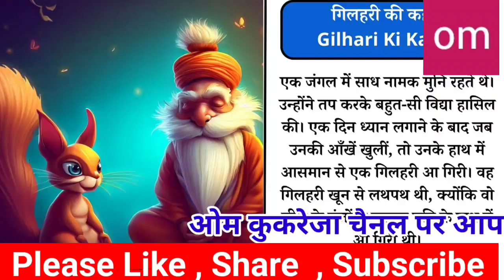गिलहरी की कहानी ।। Gilhari ki kahani ।। ओम कुकरेजा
गिलहरी की कहानी  ।।
Gilhari ki kahani  ।।
ओम कुकरेजा

साधु और गिलहरी की कहानी, गिलहरी की कहानी, गिलहरी और साधु की कहानी, गिलहरी की हिंदी कहानी, शेरऔर गिलहरी की कहानी, बुद्ध और गिलहरी की कहानी, गिलहरी की मजेदार कहानी, गिलहरी की कहानी | gilhari ki kahani, गिलहरी और साधु की कहानी| sadhu aur gilhar, मंदोदरी की कहानी, गौरैया की कहानी, एक गौरैया की कहानी, जीमो म्हारा सांवरिया जिमावे बेटी जाट की, जिमावे बेटी जाट की, गिलहरी और साधु की कहानी| sadhu aur gilhari| panchtantra ki kahani, मंदोदरी की कितनी शादी हुई, चिड़िया और किसान- कहानी

हरी अनंत हरी कथा अनंता में आज सुनिए गिलहरी की कहानी

हमारे इस चैनल पर आपको धार्मिक कहानियाँ ही मिला करेंगी

Thanks